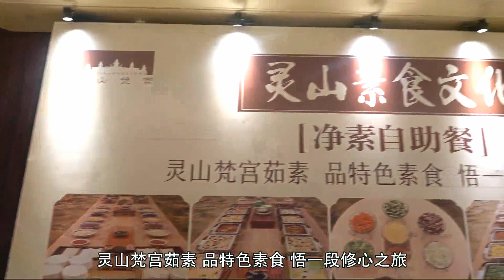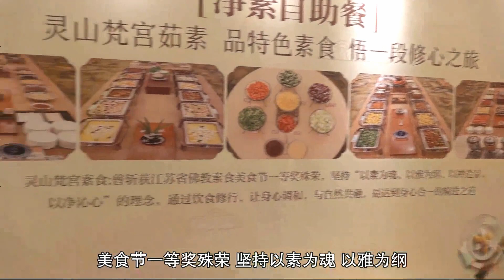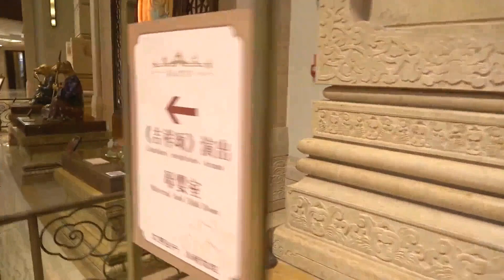走进佛门的天堂 梵宫，梵宫广场东侧是曼飞龙塔，南侧是五印坛城，所有这些，均与灵山梵宫遥相呼应，形成 百川归海 的意象。不论是陈设，建筑结构还是一砖一瓦都是艺术的精品，进去之后才知道什么叫金碧辉煌。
进入梵宫，犹如游走在梦中一般，整座宫殿美轮美奂，精妙绝伦，极尽奢华，满目金碧辉煌。瑰丽灿烂的艺术和独特深厚的佛教文化交相辉映，总建筑面积达7万余平方米.。
梵宫的建筑形式突破传统，以石材等坚固耐久材料为主，体现佛教的博大精深与崇高，又将传统文化元素与鲜明时代特征相融合，大量运用高达的廊柱，大跨度的梁柱，高耸的穹顶，精雕细琢的东阳木雕，敦煌技师的手工壁画。
灵山梵宫是无锡灵山胜境中的景点之一，灵山梵宫建筑气势磅礴，宏伟，布局庄严和谐，高三层的梵宫采用退台式建筑布局，以南北为轴线，东西呈对称分布，建筑面宽150米，进深180米，顶部为错落有致的五座华塔，后侧为曼陀罗形态的圣坛，造价18亿人民币。